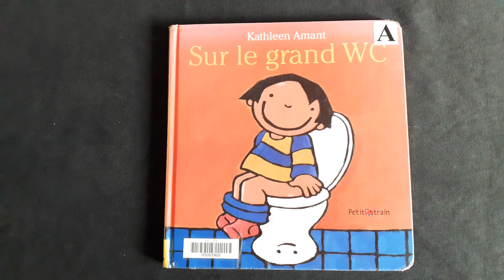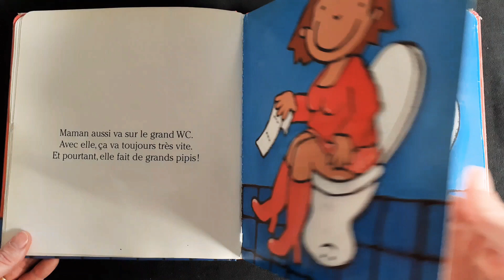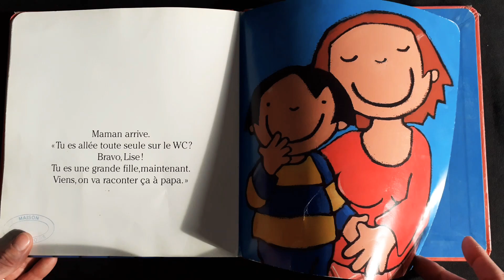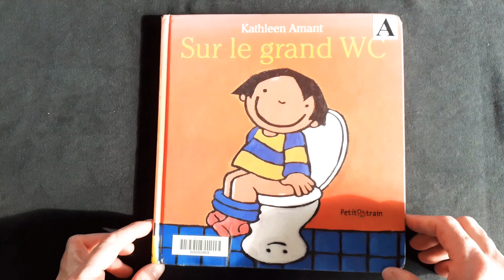Sur le grand WC